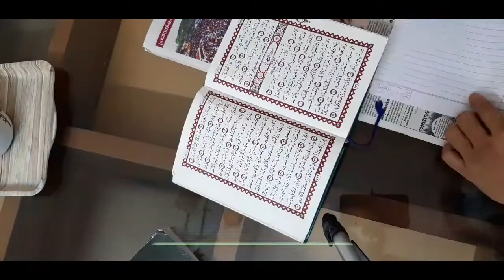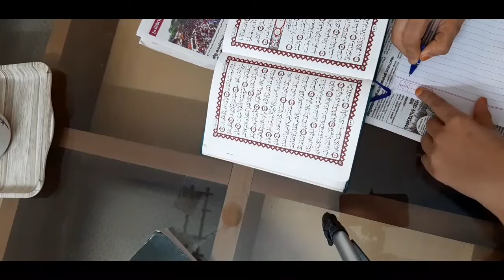എനിക്കും, നിങ്ങൾക്കും ഉപകാരപ്പെടും വിധത്തിൽ //tips &tricks //prayer room // നമസ്ക്കാര മുറി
💕💕അല്ലാഹുവിന്റെ 99 നാമങ്ങൾ വളരെ എളുപ്പത്തിൽ എങ്ങനെ പഠിക്കാം.. കൂടെ റഹ്മാൻ സൂറ, മയ്യത്തിന് വേണ്ടിയുള്ള പ്രാർത്ഥന 🤲🤲